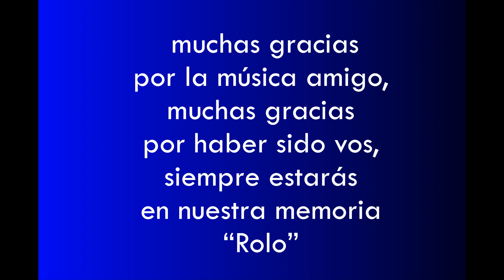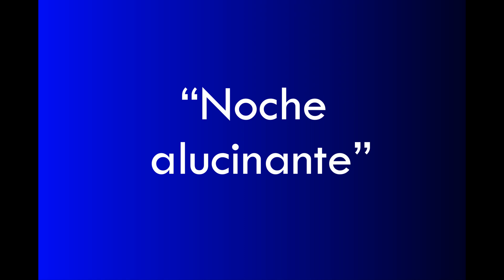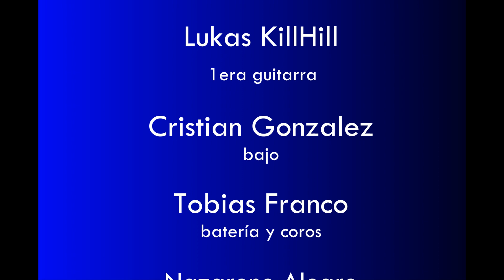"Música con amigos" capítulo 26,"Noche Alucinante"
junto a MartinianoTincho Garcia, Lucas Killhill, Cristian Gonzales,  de "KILLHILL", y Tobias Franco de "ALMA OMBU"